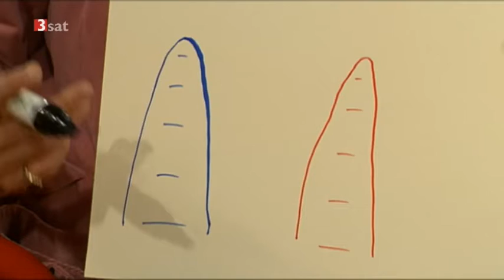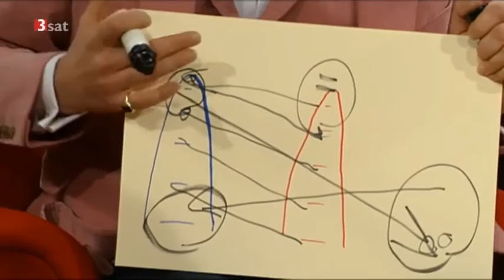Das mit der Augenhöhe ...